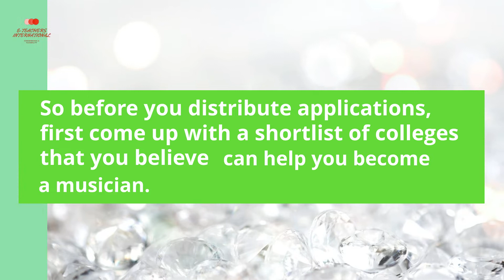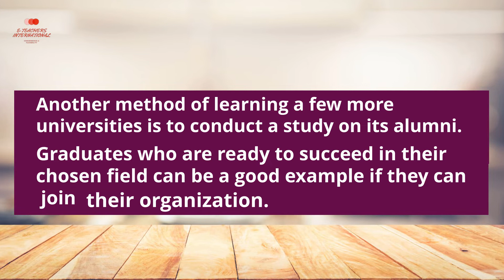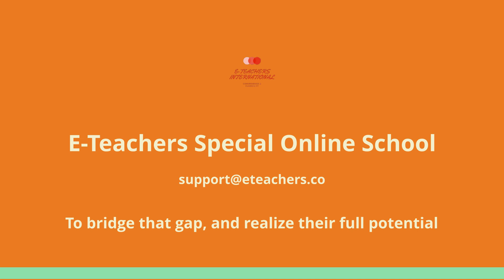7 Things You Need to Know About How to choose best online music school?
How to choose best online music school?

Outside of many audio schools, it can be frustrating to choose the right one for you. So before you distribute applications, first come up with …

Be the first to receive the latest updates!

📍SnackVideo: This vlogger makes great videos! Come watch!